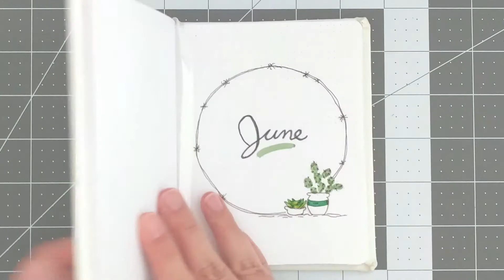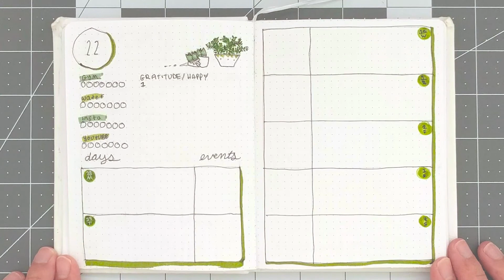JUNE WEEK 1 PWM | BULLET JOURNAL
This video might not be your cup of tea. Hope you like it! If you do like it, then please check out:
because it's this kind of style, but way better than mine. Isn't the original always better?

Youtube will not let me use a custom url for this channel unless I have at least 100 subscribers. So spread the word!
and sharing my videos!

Likewise Instagram won't let me use links in my stories unless I
have 10k followers. sigh

*MUSIC*

Old L.A. by B.Young

*FEATURED ITEMS*
Pilot Juice Pens. .5

Sakura Gelly Roll in White

Crayola Super Tips (I bought mine at Walmart for $7)

Staedtler Triplus Fineliner 0.3 mm

*FILMING EQUIPMENT*
LED Lights:

LED Light Batteries:

Phone tripod adapter:

Main Tripod

Camera
I use the Canon t3i but I highly do not recommend it. I would much rather recommend the 70D or 80D.

Canon 70D

Canon 80D